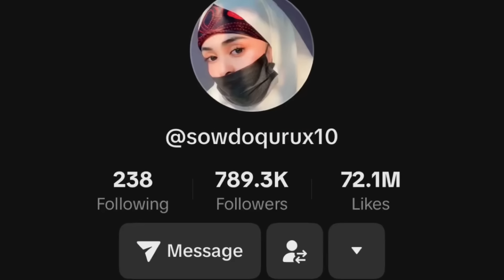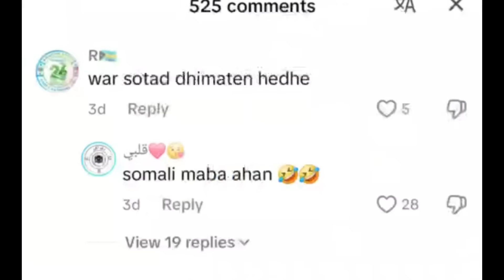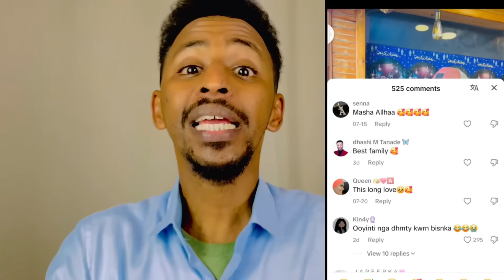WAR BAXAR-KAN YAA NAGALIYEY SOMALIYAY😂 QAC-DII UGU WAYNEED AYAA NAGA YEERTAY WAR PRANK WAAYE DHAHA😂